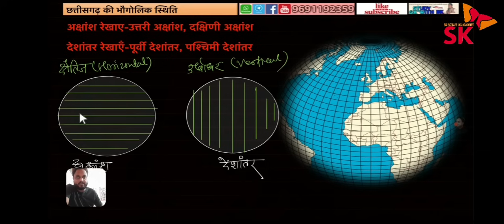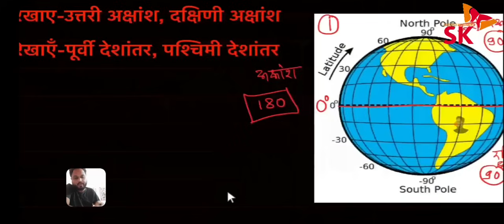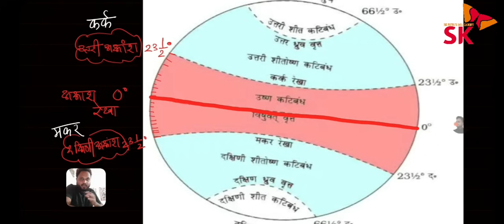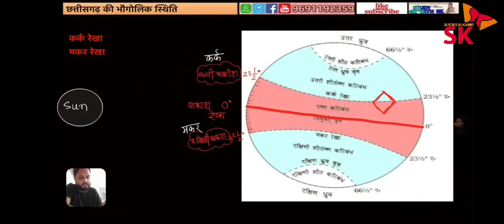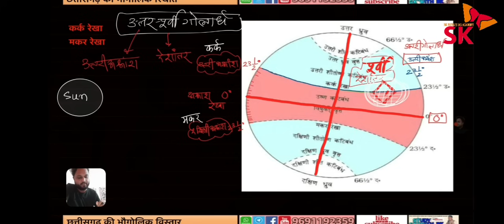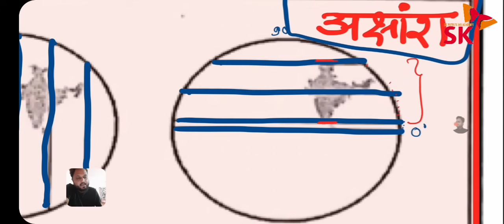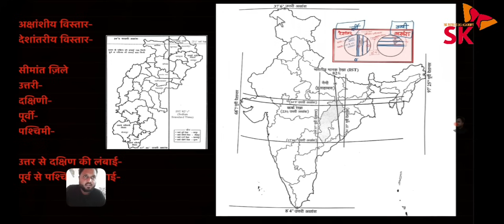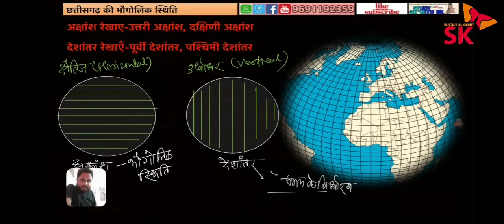छत्तीसगढ़ प्राकृतिक | प्रारंभिक परिचय | क्लास 2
🎯प्रिय अभ्यर्थियों एकेडमी में पीएससी एवं व्यापम के कम्प्लीट टार्गेट कोर्स में ऑनलाइन प्रवेश शुरू हो चुका है जो सम्पूर्ण सिलेबस पढ़ना चाहते है वे प्रवेश ले सकते हैं।

🌈classes starts for CGPSC PRE, MAINS & VYAPAM

📄ऑनलाइन क्लासेस की जानकारी का पीडीएफ नीचे दिए गए लिंक से डाउनलोड करें

📲यदि आप हमारे ऑनलाइन क्लास में प्रवेश लेना चाहते है तो 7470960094 पर व्हाट्सएप करें।

📚For class notes, test , current affairs
हमारे टेलीग्राम चैनल से जरूर जुड़िए। वहाँ सभी क्लासेस के लिंक, टेस्ट एवं अध्ययन सामग्री आपको एक ही जगह मिल जाएगी।👇